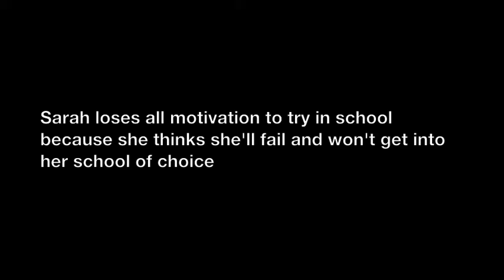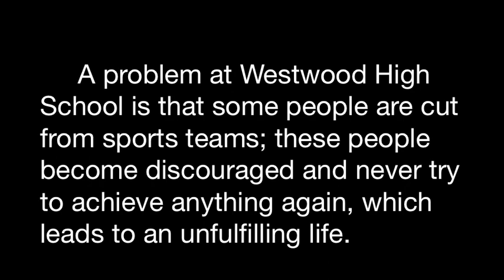failure at life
westwood high school social commentary video